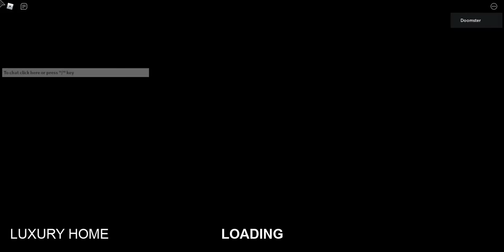ghost hunting (I'm to scared to go into other rooms after I herd those footsteps)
I wanted to go through the rest of the house but I kept hereing footsteps